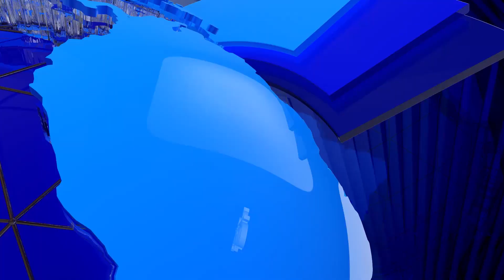चार शहीदभन्दा त्रिभुवनको शालिक किन माथि ? || Interview with Shankar Nath Rimal, Designer, Sahid Gate